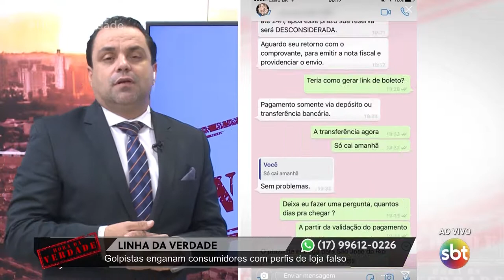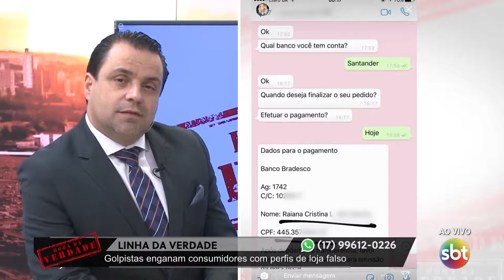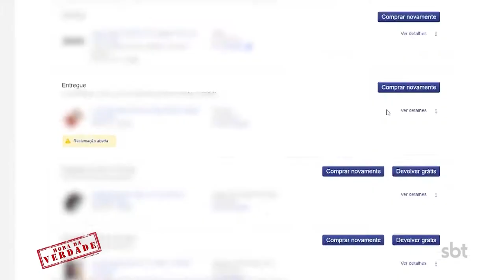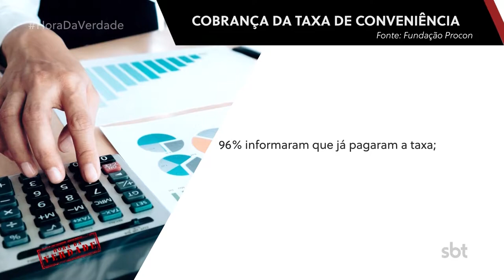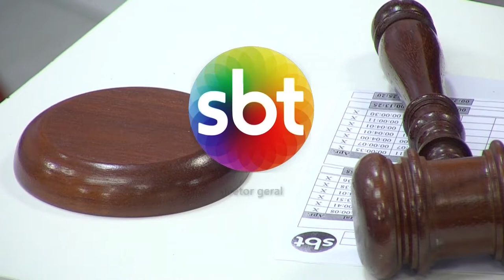Golpe na Internet: Direito do consumidor garante proteção nas compras online